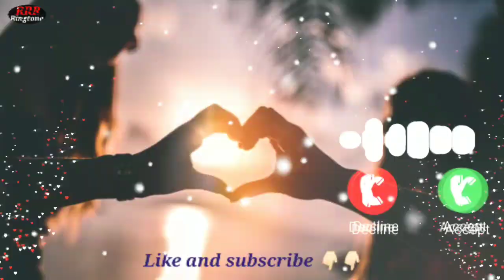New Ringtone 2023💕💕 || Punjabi Ringtone || New Ringtone instrument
Saas me Teri saas aaye

Tere sang yara